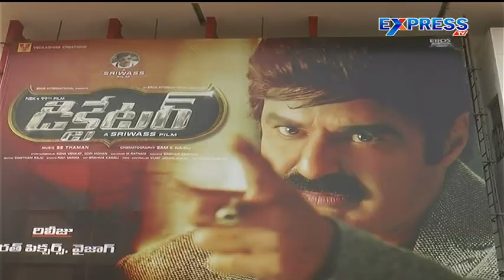Balakrishna Dictator Success Tour in Vizag - Express TV